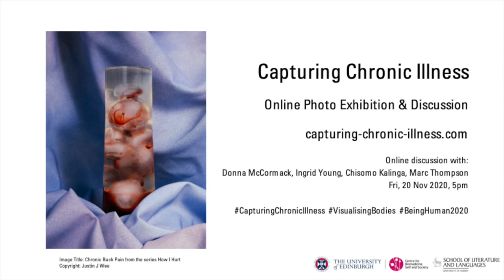Capturing Chronic Illness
On Friday, 20th November, medical humanities scholars Dr Donna McCormack (University of Surrey) and Dr Ingrid Young (University of Edinburgh) hosted an interactive discussion that explores the issues raised by the exhibition. This discussion will be held online and explores a number of issues raised by the exhibition.

We were joined in discussion by Dr Chisomo Kalinga. Chisomo is a Wellcome-funded medical humanities postdoctoral fellow at the Department of Social Anthropology, University of Edinburgh. Her current project examines literary traditions and health narratives in Malawi and its border countries. She is also collaborating with colleagues at the University of Malawi and Malawi University of Science and Technology to launch the first medical humanities network for Malawiana studies. Her re- search interests include disease (especially sexually transmitted infections), biomedicine, traditional healing, and witchcraft in African writing and narratives.

We were also joined by Marc Thompson. Marc Thompson is founder and co-director of The Love Tank, PrEPster and BlackOutUK. Marc is an activist, mentor, film buff and lover all things Hip Hop. Marc has been involved in advocating for social justice for over 25 years with a focus on Black minority and ethnic communities, sexual health and HIV. He is particularly interested in the intersection of race, sexuality and HIV and the impact it has on individual and society.

The photos we discuss are:
26:45 Agy Worthington
31:23 John Ferguson
38:40 Belinda Otas
44:00 Paula Knight
51:10 Dresda Emma Mendez de la Brena